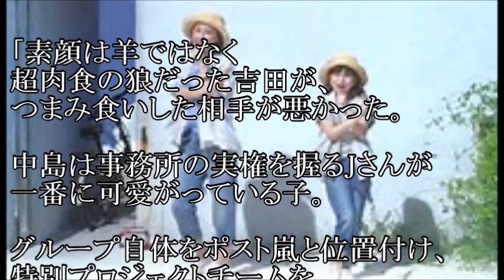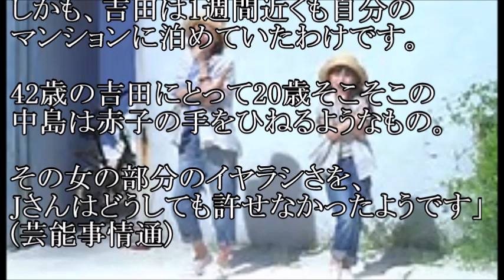【激減】ジャニーズの逆鱗に触れた吉田羊の代償とは？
このまま済むとは思わなかったけど、
今後はテレビで見る機会も減ってきそうですね！

【関連動画】

吉田羊、橋田賞・新人賞に感激「身に余る賞」　熱愛報道は語らず　「第24回橋田賞」授賞式